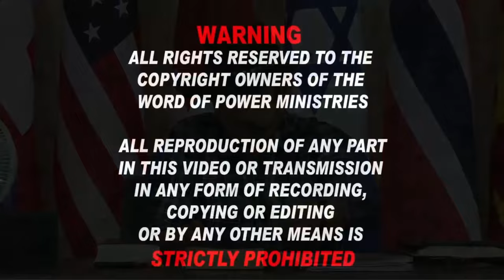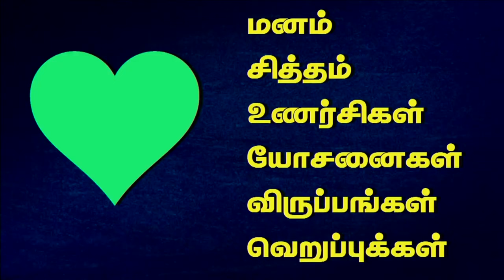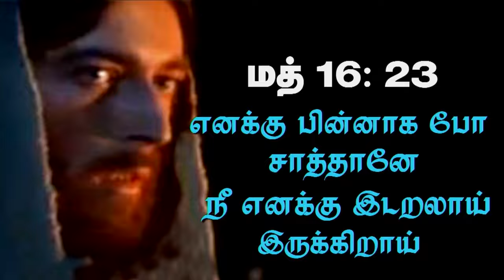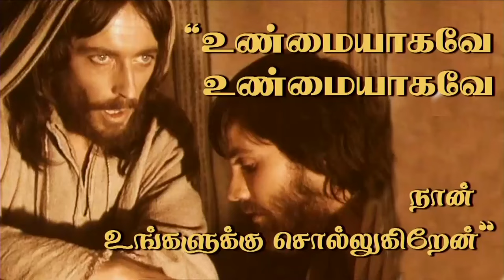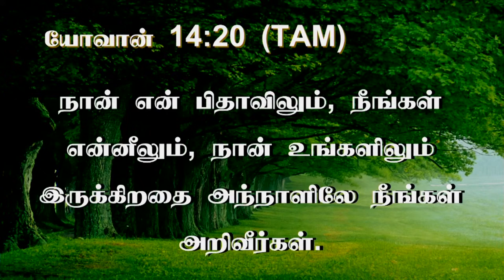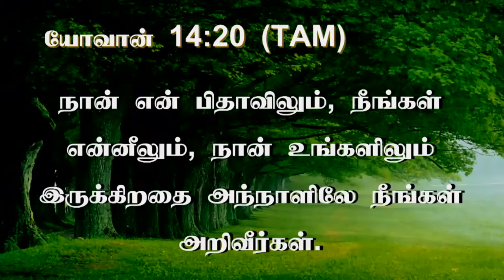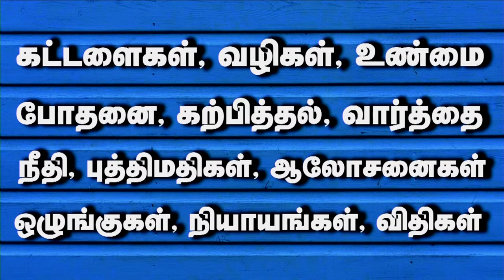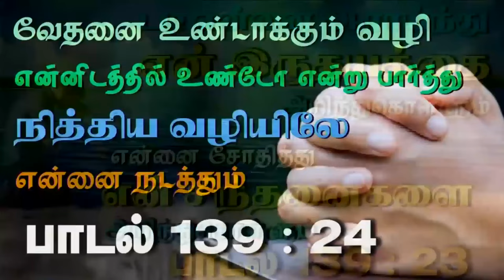19th July 2024 - Friday கிளை பழங்களைக் கொடுக்க செடியில் நிலைத்திருப்பதன் இரகசியம்.